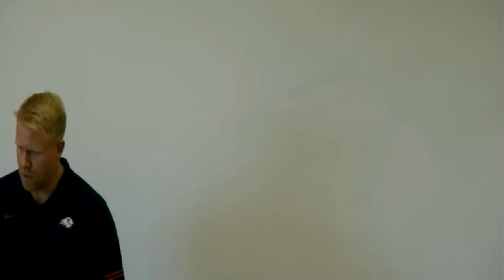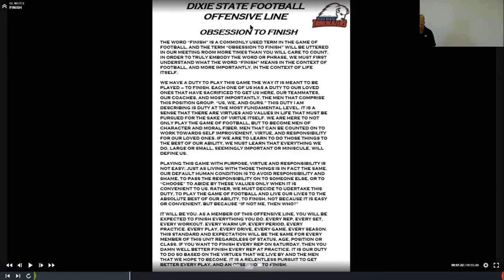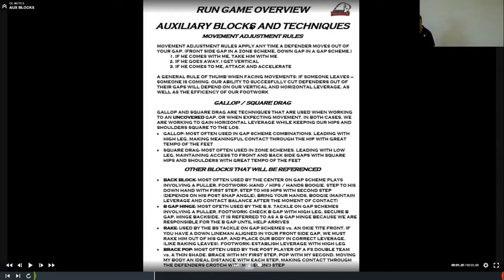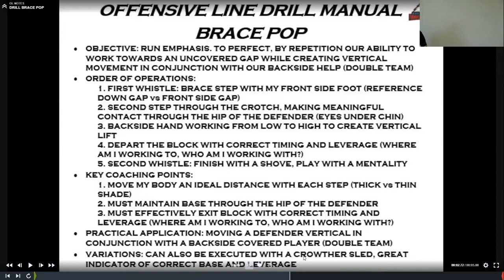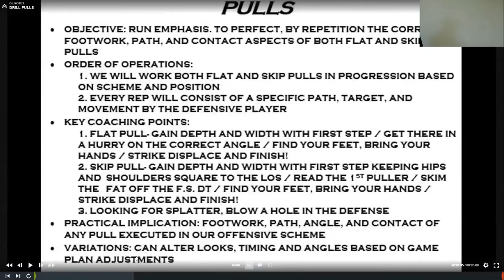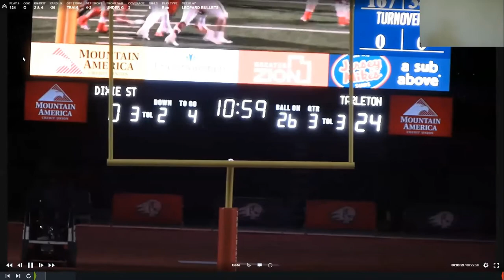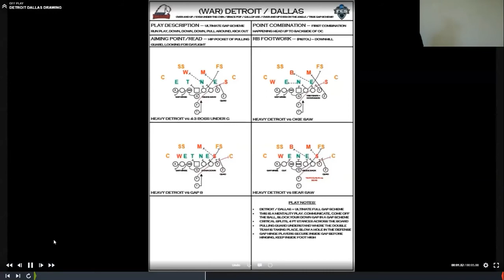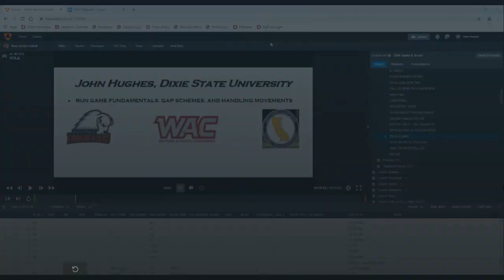Run Game fundamentals/Gap Schemes/Handling DL Movement